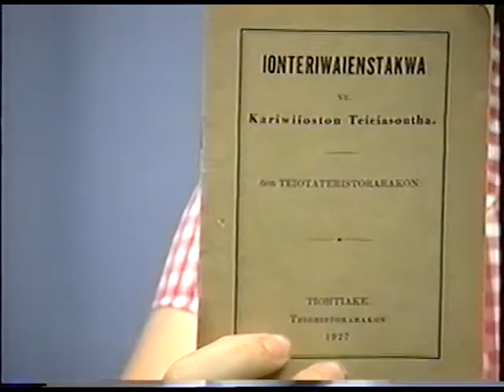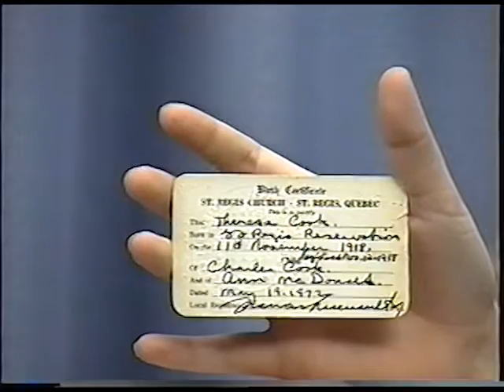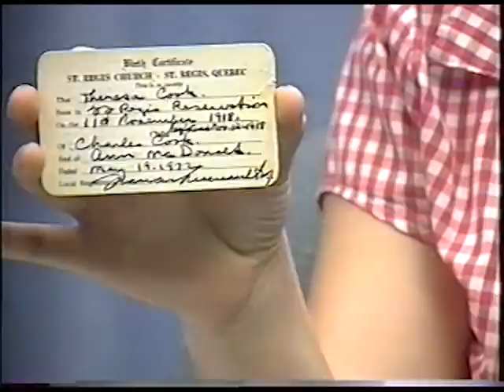Theresa Jemison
Theresa Jemison is interviewed for the Newstead Historical Society